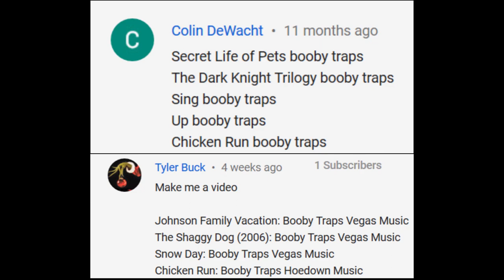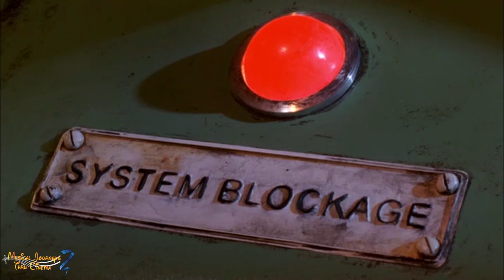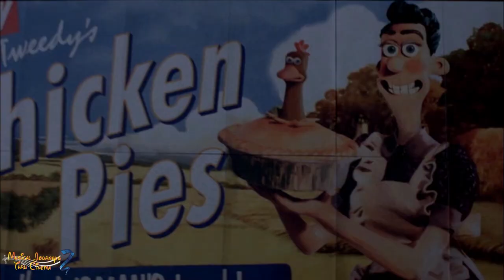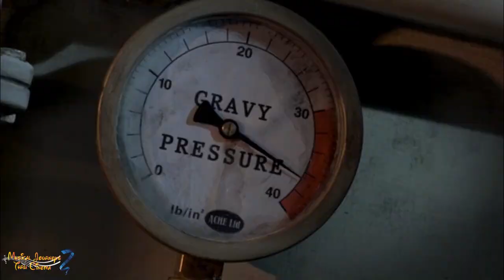Chicken Run Booby Traps Montage (Music Video)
Here is my fan-requested montage of the booby traps from the animated movie Chicken Run set to some instrumental music. Enjoy!

Prime Video

-Thomas Downey

*Suggested by Colin DeWacht and Tyler Buck.

Timestamps:
0:00 Intro
0:24 Chicken Run Booby Traps
3:17 End Screen